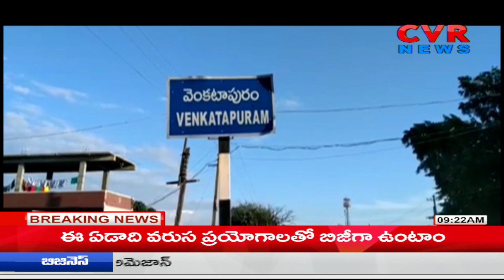ములుగు జిల్లాలో ఆగని వరద కష్టాలు | Mulugu District Huge Flood | Present Situation | CVR News Telugu